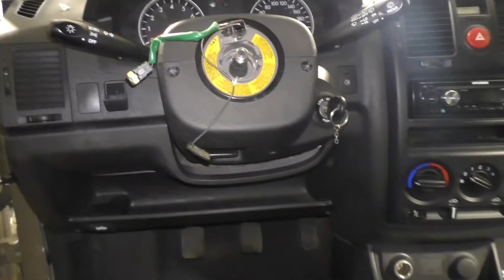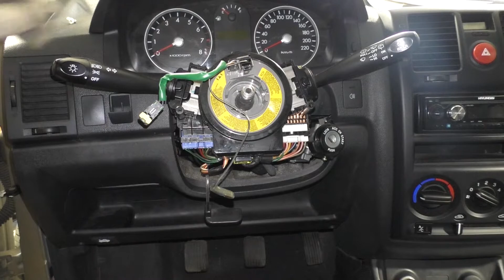CONTACT ASSY-CLOCK SPRING REMOVAL - HUYNDAI GETZ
how to replace the steering column cable with your own hands